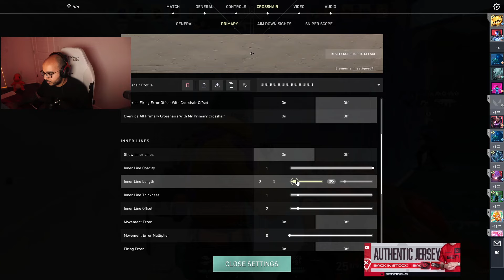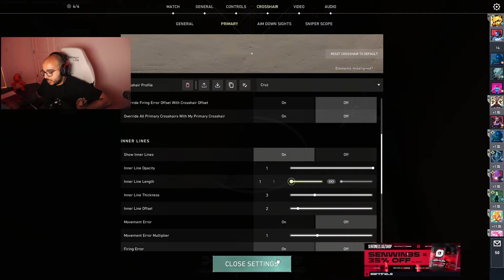LOTUS! MVP! 25+ KILLS! SEN SACY INSANE FADE VALORANT GAMEPLAY [ FULL MATCH VOD ]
Support Sacy, please!
✔ Video Edited By : Valorant Daily
Sen Sacy played as Fade in Valorant on the Lotus map.Pro player plays in Valorant. Valorant Fade vod.